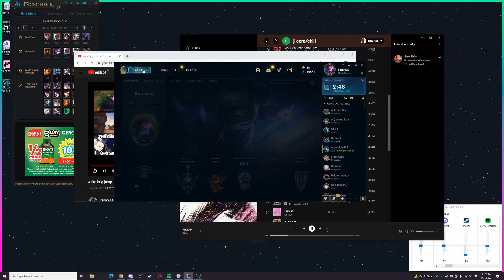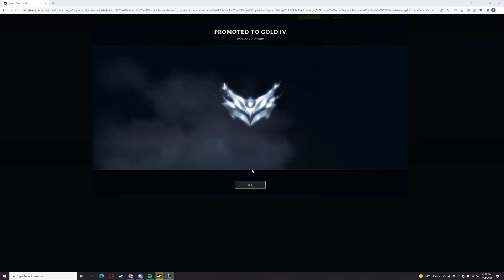Chonk Vol 2